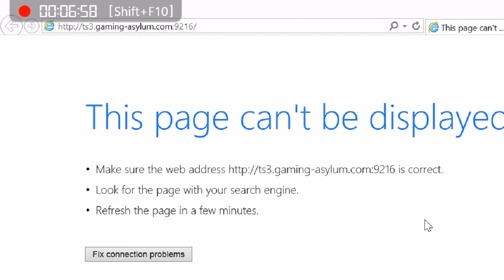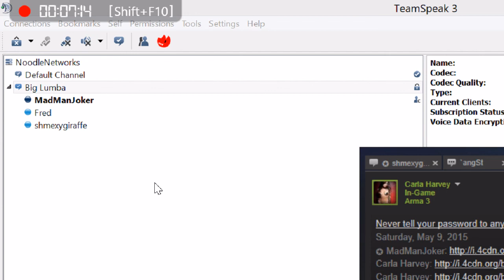Ranger Joe's POV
Proof of RDM
Savvy and his crew.